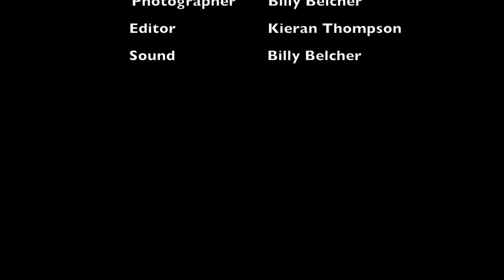Knot again - Film by Billy Belcher & Kieran Thompson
In class on the 13/03/17 we watched a film called La Jetee (1962) Chris Marker and the process for his film was called Photo Roman, and we got told to make our own version so this is the outcome